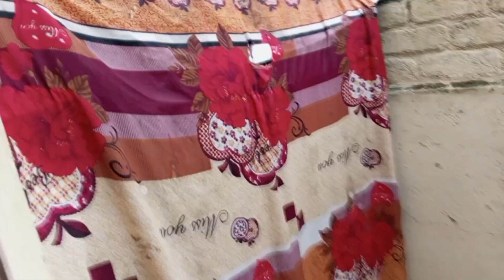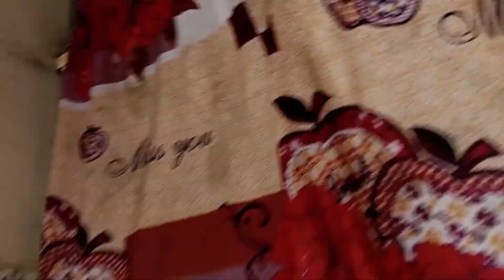Rain in Lahore 💦🌂☔Lahore me Barish😍Baraf k oule gire♥️Murgi ne pehla anda hi tor dia😢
Today Rain in Lahore 💦🌂☔
Lahore me Barish ☔🌂💦
Baraf k oule pare lahore me 😍
Murgi ne aj pehla anda dia wohi tor dia😢😢😢Sab parinde barish se baal baal bachaye 🥺Bohot taiz toofan agya ☹️☹️